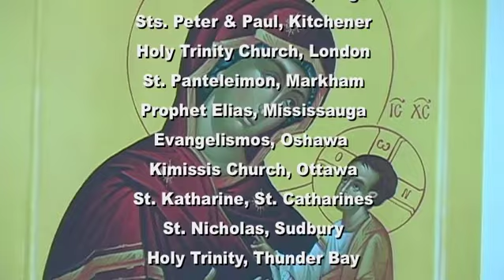Orthodox Voice (March 22, 2020): The Sunday of Holy Cross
Orthodox Voice -- March 22, 2020